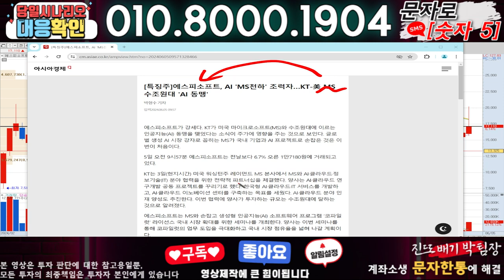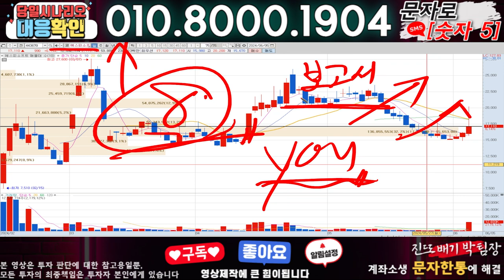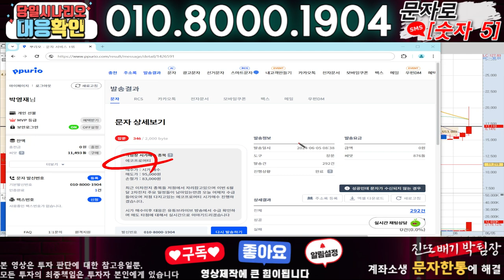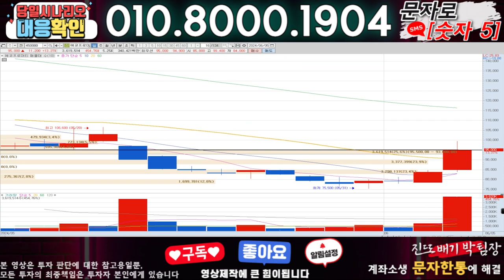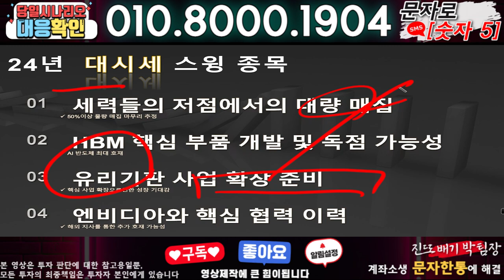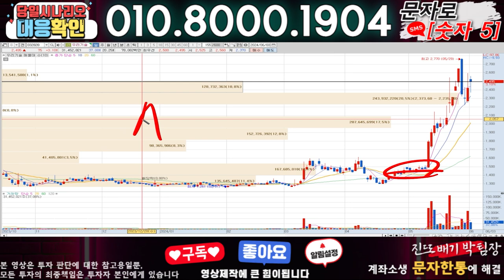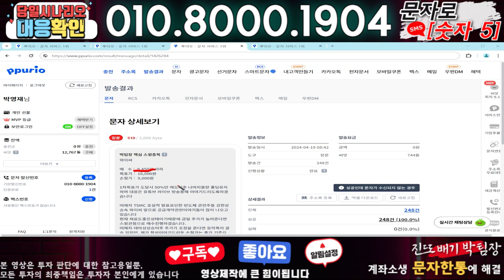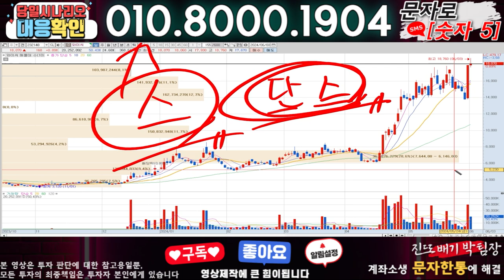에스피소프트 ) 3분전 기습속보-공식입장발표!! 무슨일인가?